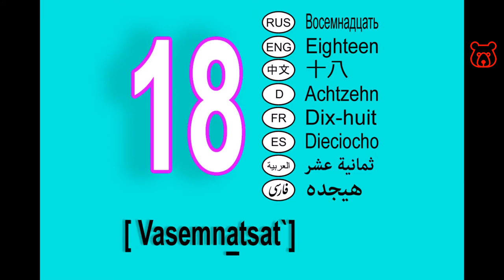Numbers in Russian. 18 (eighteen). Numerals 10-19. How to pronounce and spell correctly.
EIGHTEEN (18) / ВОСЕМНАДЦАТЬ / VASEMNATSAT`